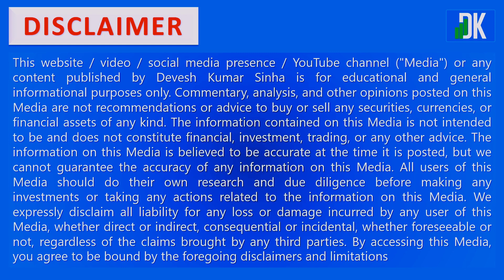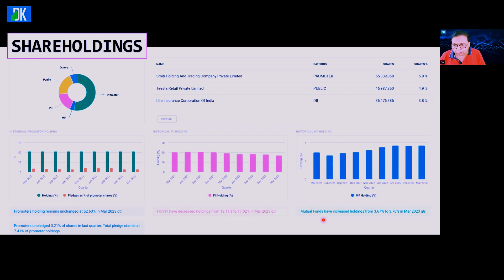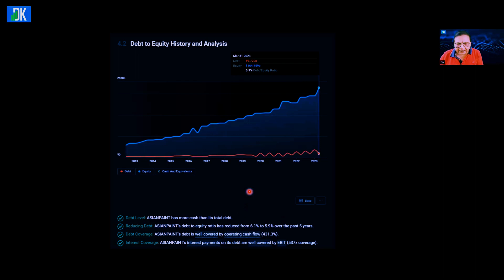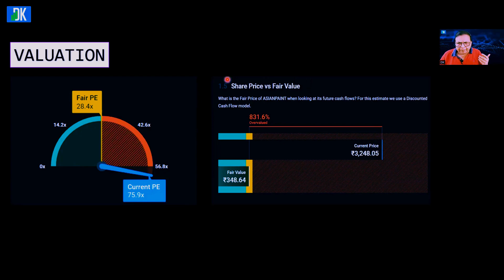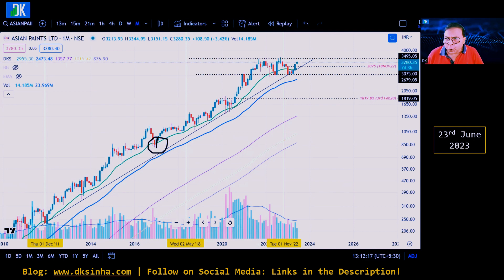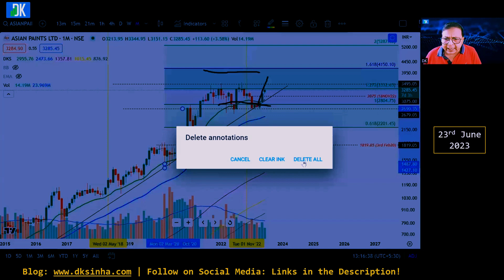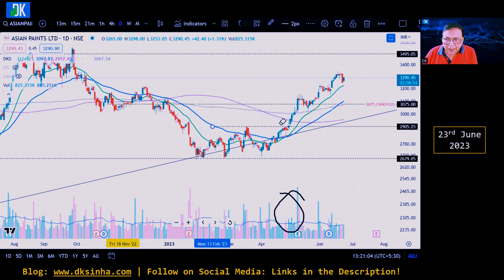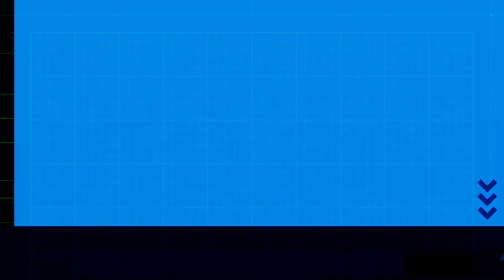Asian Paints Share Price: DK Sinha's Hidden Techniques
In this video, DK Sinha shares his hidden techniques for trading and investing Asian Paints shares. Asian Paints is a stock that's potentially worth watching, so be sure to check out this video to learn DK Sinha's tips for trading this stock! The video covers fundamental and technical analysis to arrive Asian Paints Share Price Target!